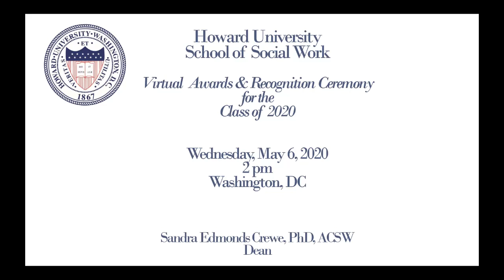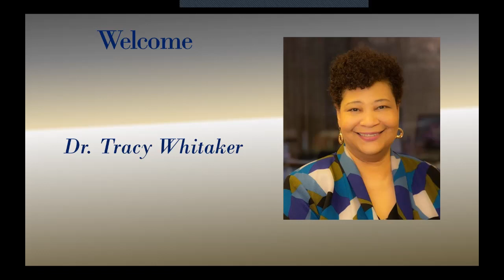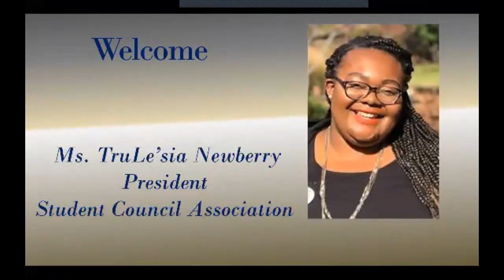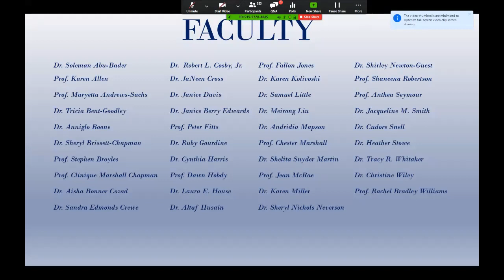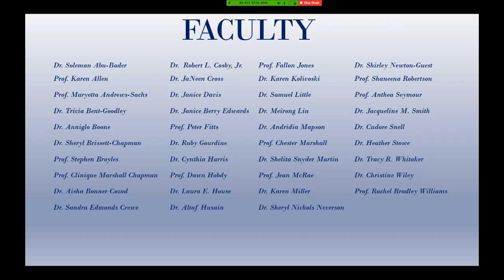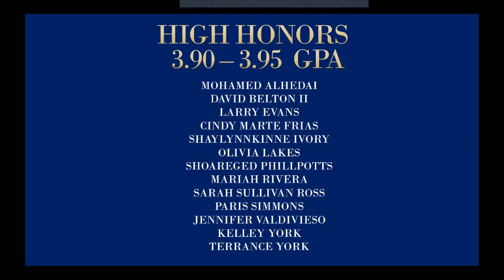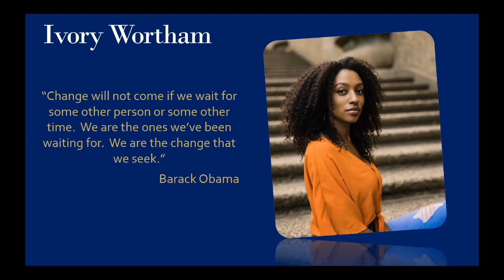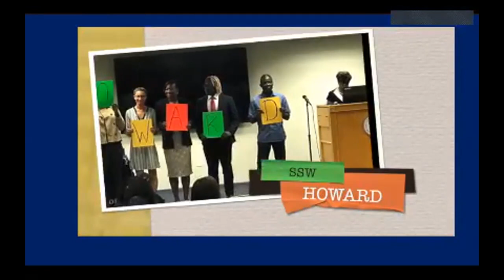2020 Virtual Social Work Awards and Recognition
Howard University School of Social Work 2020 Virtual Awards and Recognition Ceremony,